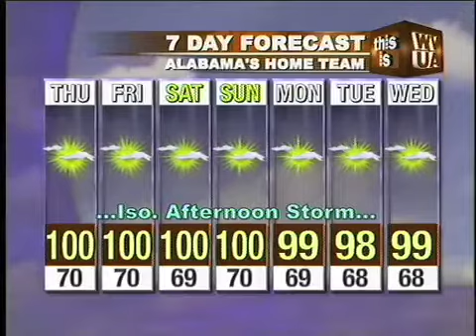Webcast_6_1.mp4